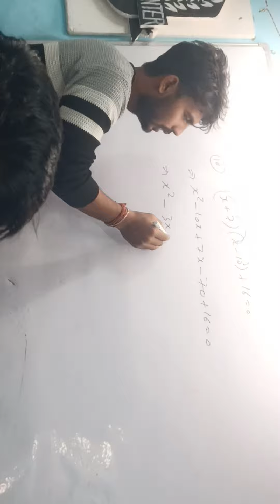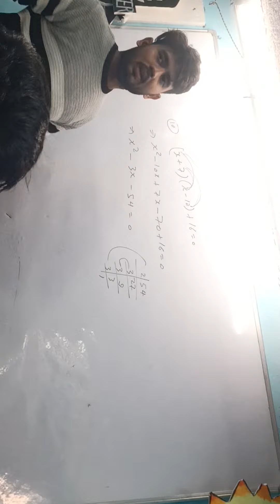class 9th math chapter -2